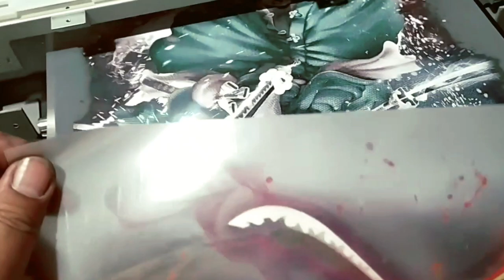INOVASI !!! MESIN DTG Bisa Diubah Menjadi MESIN DTF ROLL TO ROLL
video oleh Soegeng DGart Printing